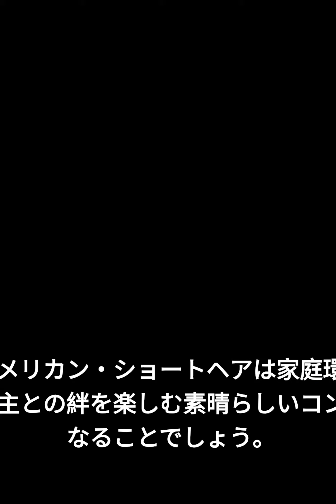【必見】53歳からでも簡単に使えるAIツールChatGPT、ClipchampとPexelsの活用法！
ゴローです！

【53歳からのAIツール】第2弾です！www

YouTubeの台本作成は、ChatGPTを使いました！
音声ナレーションと動画編集は、Clipchampを使いました！
動画素材、写真素材はPexelsを使いました！

まだまだ使いこなせていませんが、音声ナレーションがこんなに
簡単にできるなんてAIツール凄すぎる！

STEP1：ChatGPTでYouTubeの台本を作成します
STEP2：Clipchampで、動画用ナレーションを作成します
STEP3：Pexelsで動画、画像素材を探します
STEP4：Clipchampで、素材を入れて動画編集をします